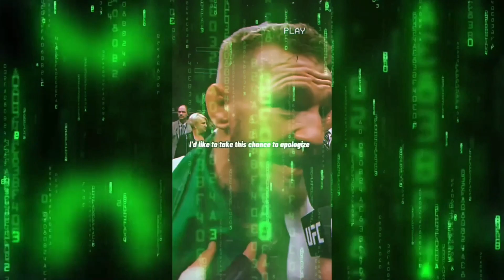GREATEST VIDEO GAME CHARACTERS